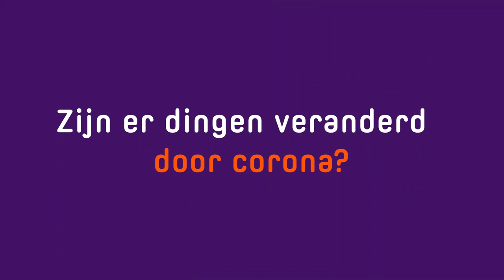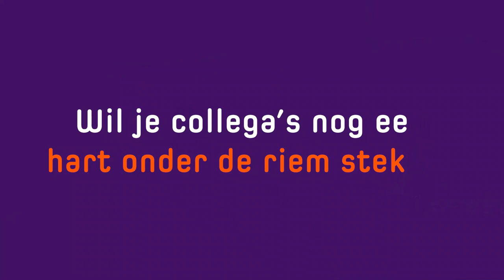Razende Reporter - Een kijkje bij… LIPS+ in Gemert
Minder personeel op de werkvloer, naar de werkplek via een ‘eenrichtingsweg’ en een toezichthouder die kijkt of alles volgens de regels gaat. Bij de locatie van Senzer en LIPS+ in Gemert is het nu even anders dan anders. Zoals zoveel bedrijven, wordt ook hier rekening gehouden met de richtlijnen van het RIVM. Op deze locatie wordt momenteel wasgoed verwerkt, bestemd voor verpleeghuizen en ziekenhuizen. De vitale sector, dus. Wij namen een kijkje en vroegen medewerkers naar hun ervaringen. Medewerker Demi vertelt: ‘Ik heb het idee dat ik mijn steentje bijdraag aan de zorg.’

Bekijk de video en kom meer te weten over de ervaringen van Demi en haar collega’s.